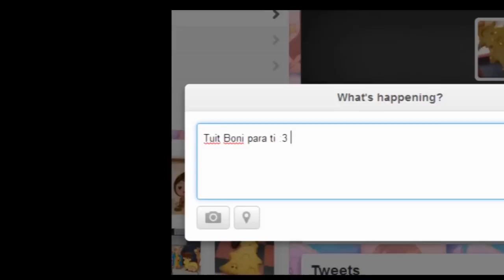Iori en 8bits Jugando ( Weapon )